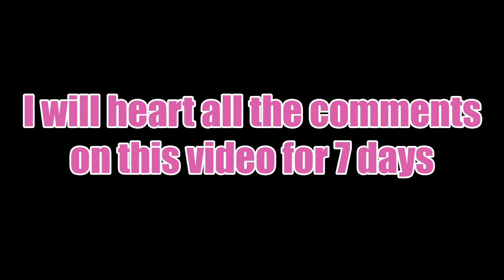What does "Macaroni in a pot" really mean?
We heard the song WAP by Cardi B but didn't know what the lyrics "Macaroni in a pot" meant. We had some guesses, but they were all wrong. In the end we found out that the meaning of "macaroni in a pot" really comes from an old Vine video from Mohamad Zoror. Dude was just straight chillin and cooking some mac n cheese when he dropped this line in front of his mom! What a legend!

Cardi B - WAP feat. Megan Thee Stallion [Official Audio]